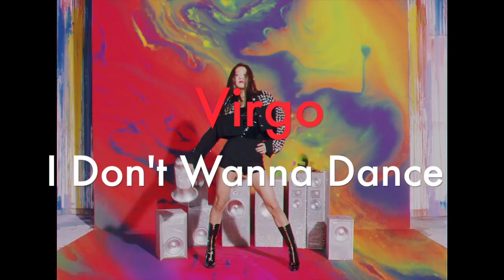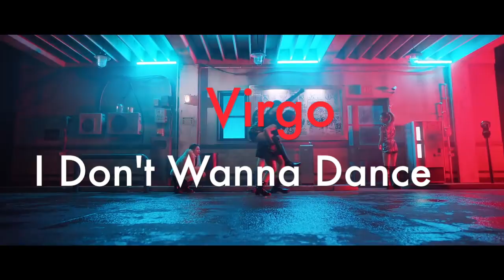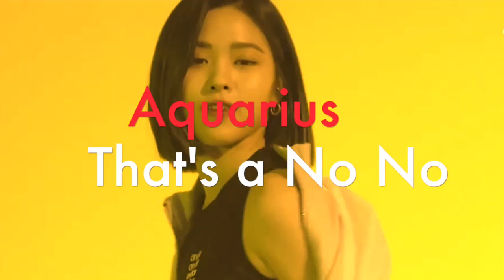the zodiac signs as itzy songs!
How do you feel about Not Shy?

Signs and songs :~)
ARIES
Not Shy
TAURUS
Louder
GEMINI
Dalla Dalla
CANCER
Surf
LEO
It’z Summer
VIRGO
I Don’t Wanna Dance
LIBRA
Be in Love
SCORPIO
iD
SAGITTARIUS
Wannabe
CAPRICORN
Icy
AQUARIUS
That’s a No No
PISCES
Ting Ting Ting